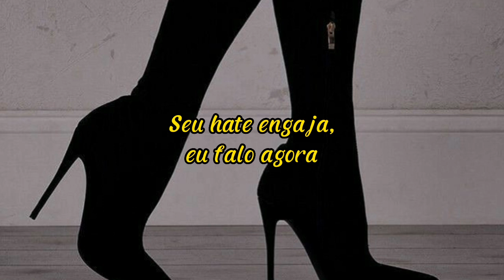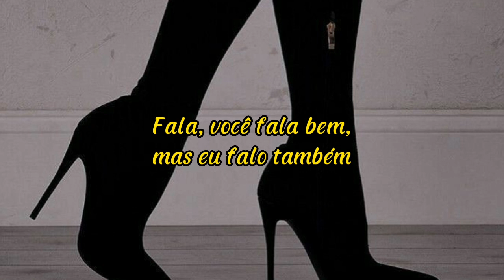Valéria Almeida ft Junior Peson - Habla (2022)(Tradução/Legendado)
Cantores: Valéria Almeida e Junior Person
Tradução: Carlos

Habla🎵🎶

Hello guys, it's me
Valeria Almeida
Vamos hablar mismo, quiero
Ahora yo hablo, tú hablas
Vem hablar

Habla, tu habla bien
Pero yo hablo también
Vem hablar você também

Se o hate engajar
Yo hablo ahora
Hablo tipo bala que bate
Vem hablar

Bora, garota, mulher
E só vem pra cá
Butterfly não cai, cai
Butterfly só voa, voa